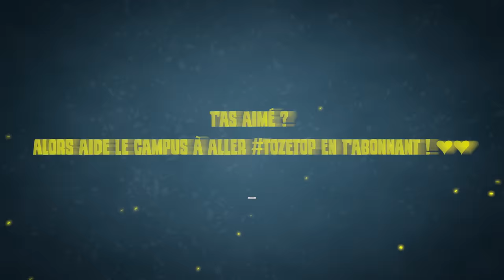La RANKED LA + FOLLE de 2024 ! 😱😱😱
Une game de fou avec @M3RYLAND

▬▬▬▬▬▬▬▬▬▬🔥 MES RÉSEAUX 🔥▬▬▬▬▬▬▬▬▬▬

▬▬▬▬▬▬▬▬▬▬🔥COMMUNAUTE🔥▬▬▬▬▬▬▬▬▬▬